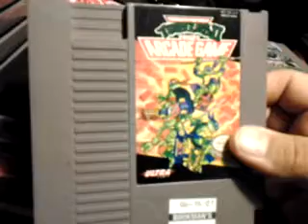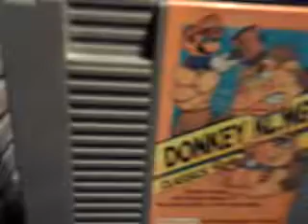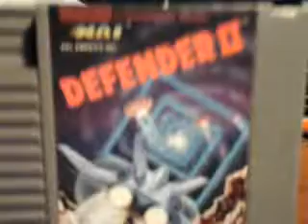My NES Collection / Top 5 NES Games that I own (part 1)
I don't have the greatest collection by any means, but I'm glad of the ones that I do own. I break up my collection into groups and pick the best from each group.

In this first video, I go over my arcade ports.